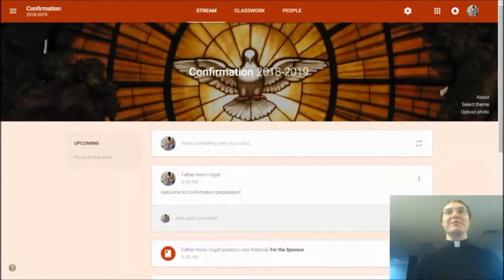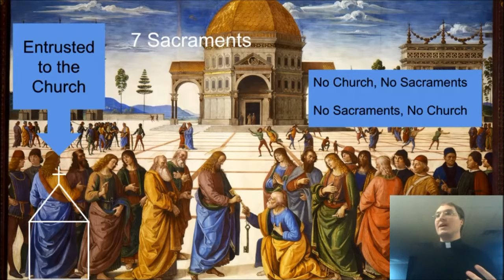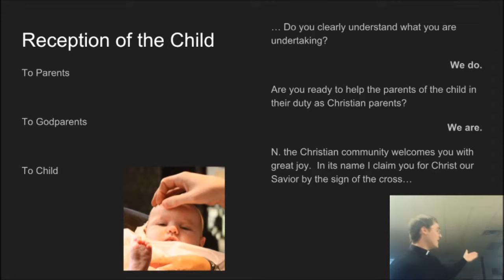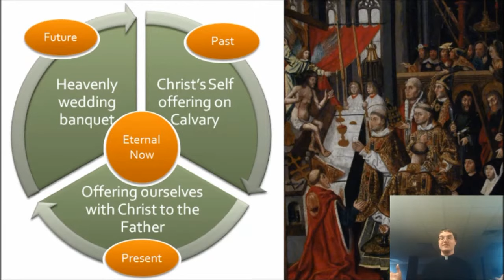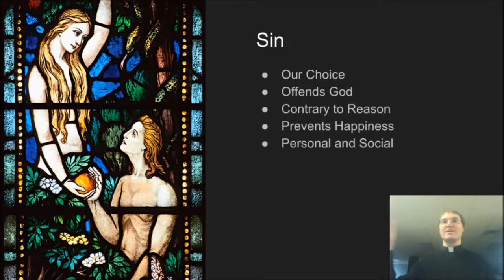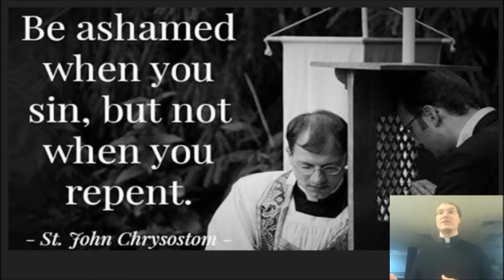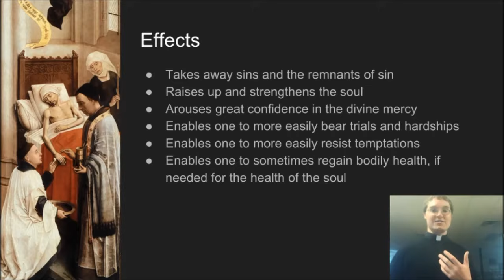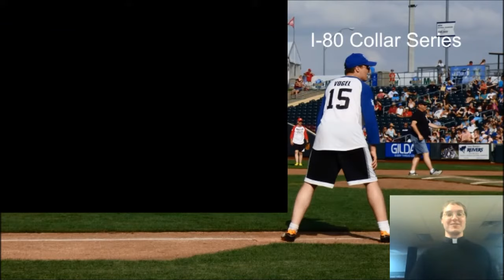The Seven Sacraments - Confirmation Program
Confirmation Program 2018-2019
St. Boniface, Elgin and St. Bonaventure, Raeville